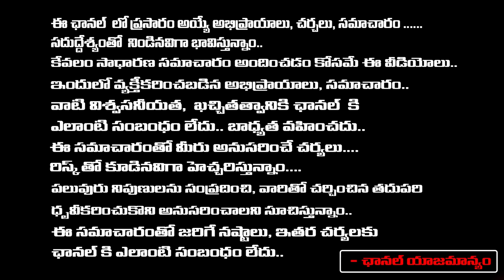YS Jagan Master Plan Over TDP Government | CM Chandrababu | First Telugu Digital